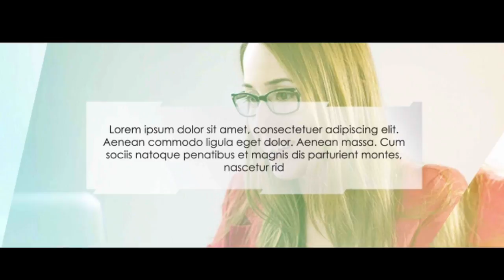FB Video Header 001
now you too can have a professional video header for your Facebook Page at a fraction of the normal cost.

f